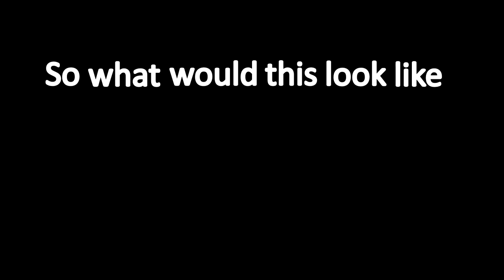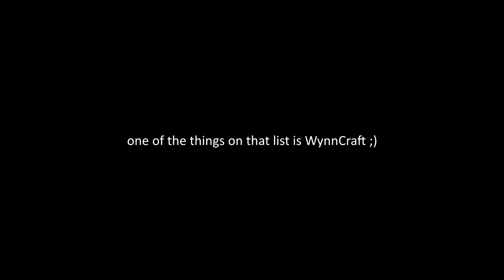How Artificial Intelligence Beats Minecraft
How would an advanced AI play hardcore Minecraft? In this video, we investigate this question by applying deep learning concepts to Minecraft. Watch out Elon Musk.

Intro: (0:00)
What is deep learning?: (0:15)
How a Beginner AI Would Play Minecraft: (1:01)
Training the AI: (2:27)
How an Advanced AI Would Play Hardcore: (3:06)
The Baritone Project: (4:59)
Mojang's AI Development: (5:29)

I investigate the concept of artificial intelligence in minecraft and talk about how deep learning / machine learning / ai can lead to unique concepts within the game that we might've not even considered. Even Dream and Technoblade wouldn't be able to optimize as survival as well as an advanced AI.

I had a lot of fun creating this script talking with many different machine learning researchers at universities like Cornell, ASU, UCLA, and Duke. The style of this video is similar to VSauce, Veritasium and Wifies in parts. A large influence on this educational series has come from content creators like VSauce, Veritasium, and Wifies.